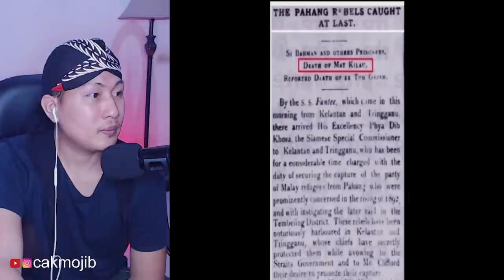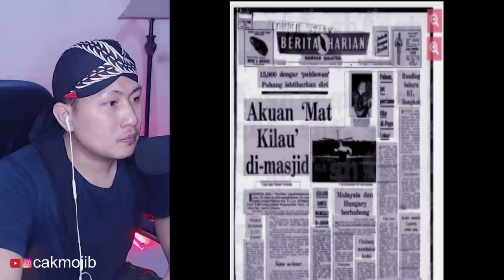💥WOOW.!! BARU TAHU ADA PAHLAWAN INI DI MALAYSIA..! MATI HIDUP KEMBALI MAT KILAU.!? BETUL KE??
FOR BUSINES :
Salurkan Donasi Terbaik Anda Melalui  :
SAWERIA

+ @MORINA REACT
+ @MORINA OFFICIAL
+ @CAKMOJIB NEW
+ @KEBUN CAKMOJIB